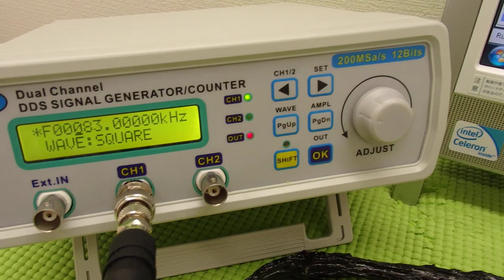メガヘルツの超音波を利用する超音波システム技術 ultrasonic-labo